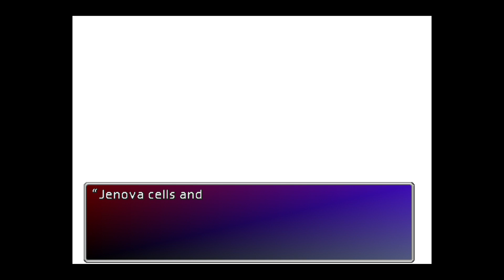Final Fantasy VII Part 20 Inside of Gaea's Cliff PS4 PRO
"Final Fantasy VII PS4 patch 1.02 addresses the apparent music loop bug that has been haunting players for year. The bug caused the game’s world music to restart after every random enemy encounter, and since this particular music piece is over 10 minutes long, this could get quite annoying. Interestingly, Square Enix already fixed the issue through a patch for the game’s Switch and Xbox One versions earlier this year. Luckily, this fix is now also available for PS4 owners alongside some other fixes and minor improvements."

All eras of gaming! Feel free to check channel out!